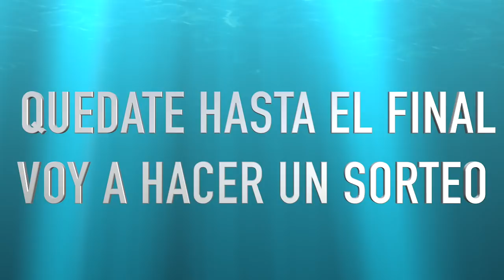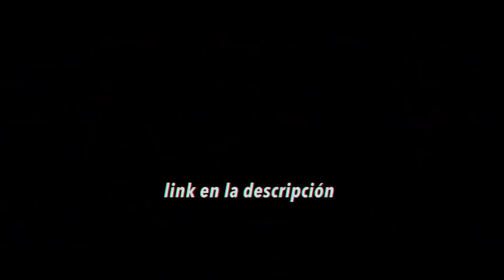PREGUNTAS QUE HE EVADIDO con MI NOVIA | Diego Villacis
-toda la gloria sea para Dios.